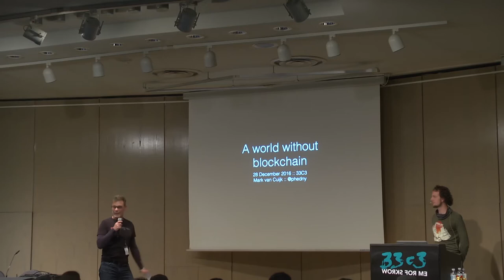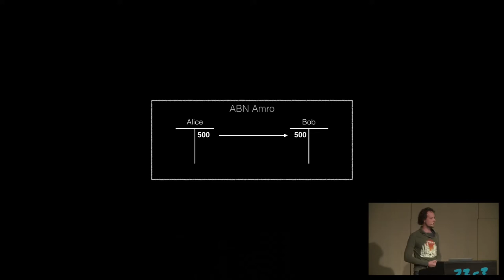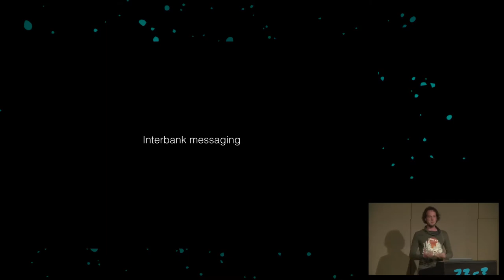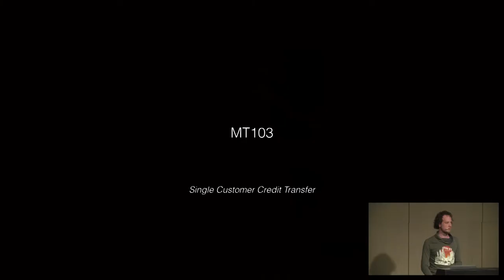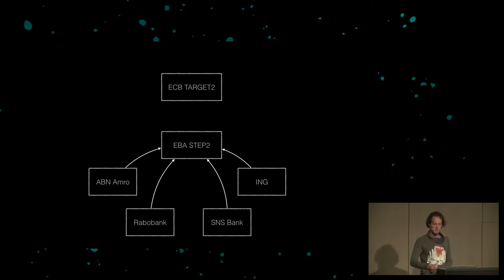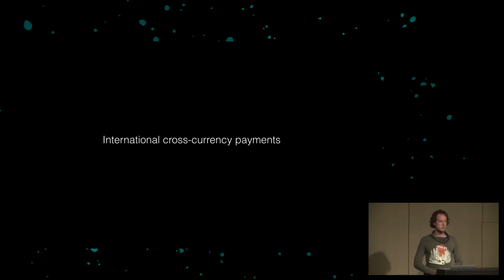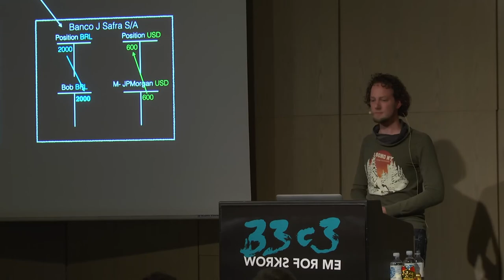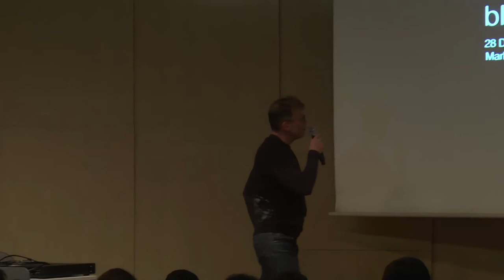A world without blockchain (33c3) - deutsche Übersetzung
How (inter)national money transfers works

Instant money transfer, globally without borders and 24/7. That’s one of the promises of Bitcoin. But how does national and international money transfer work in the world of banks?

['Mark van Cuijk']